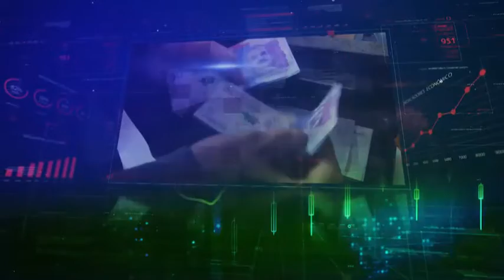Indicadores económicos en Noti5 Miercoles 25 de Noviembre 2020